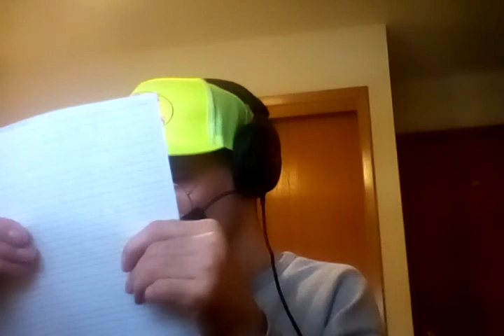Oh That Corn Chip, (Vocal)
Amateur Guitarist/Musician & Writer.